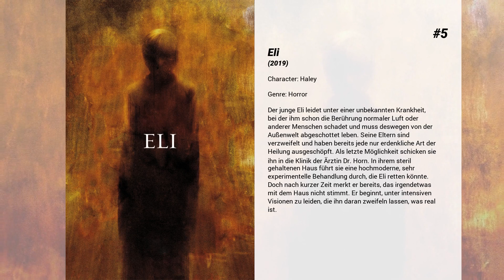Die besten Sadie Sink Filme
Liste über Die besten Sadie Sink Filme

5. Eli
Der junge Eli leidet unter einer unbekannten Krankheit, bei der ihm schon die Berührung normaler Luft oder anderer Menschen schadet und muss deswegen von der Außenwelt abgeschottet leben. Seine Eltern sind verzweifelt und haben bereits jede nur erdenkliche Art der Heilung ausgeschöpft. Als letzte Möglichkeit schicken sie ihn in die Klinik der Ärztin Dr. Horn. In ihrem steril gehaltenen Haus führt sie eine hochmoderne, sehr experimentelle Behandlung durch, die Eli retten könnte. Doch nach kurzer Zeit merkt er bereits, das irgendetwas mit dem Haus nicht stimmt. Er beginnt, unter intensiven Visionen zu leiden, die ihn daran zweifeln lassen, was real ist.

4. Chuck – Der wahre Rocky
Chuck Wepner (Liev Schreiber) boxt in den USA der 1970er Jahre in der Schwergewichtsklasse, kann allerdings keine besonderen Siege vorweisen. Als der Außenseiter gegen den Boxchampion Muhammad Ali (Pooch Hall) antreten soll, glauben nicht einmal Wepners erste Frau Phyliss (Elisabeth Moss), seine zweite Frau Linda (Naomi Watts) und sein bester Freund John Stoehr (Jim Gaffigan) daran, dass er gegen Ali große Chancen hat.  Doch der Boxkampf erweist sich als große Überraschung und plötzlich ist Chuck Wepner berühmt. Sylvester Stallone (Morgan Spector) dreht seinen Film Rocky beruhend auf Wepners Karriere. Mit der Bekanntheit fangen für den Aufsteiger allerdings auch die Probleme an. Die Partys und Drogen nehmen überhand und ein Absturz ist unvermeidlich. Doch beim Boxen geht es ja auch darum, wieder aufzustehen.

3. Schloss aus Glas
Für Jeanette ist das Leben ein großes Abenteuer. Ihr Vater Rex holt ihr die Sterne vom Himmel und verjagt die Dämonen, die sie nachts im Traum verfolgen. Was macht es da schon, mit leerem Magen ins Bett zu gehen, eine eigensinnige Künstlermutter ertragen zu müssen oder in Nacht-und-Nebel-Aktionen den Wohnort zu wechseln. Sie ist ein glückliches Kind. Doch mit der Zeit können auch die hoffnungsvollen Geschichten des alkoholkranken Vaters nicht mehr von der bitteren Armut ablenken, in der Jeannette und ihre Familie leben, und das Lügengebäude der Eltern erweist sich als ebenso zerbrechlich wie das Schloss aus Glass, das Rex seiner Tochter jahrelang verspricht zu bauen…

2. Fear Street - Teil 2: 1978
1978 müssen sich zwei rivalisierende Gruppen im Camp Nightwing zusammentun, um das furchterregende Geheimnis ihrer Stadt zu lösen.

1. Dominion
Der Film zeigt, in Kapitel unterteilt, wie die unterschiedlichsten Tierarten genutzt und gebraucht werden. Von Schweinen über Hunde, bis hin zu Pferden, wird aufgezeigt wie diese von Menschen ausgenutzt werden. Die Verbindung zwischen Tierquälerei und dem alltäglichen Leben wird beleuchtet, und außerdem wird die Beziehung zwischen Mensch und Tier in Frage gestellt.